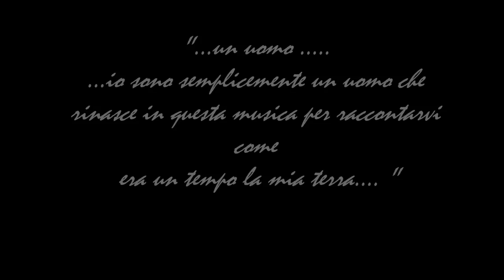PROWLERS : "Navigli Riflessi"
Il nuovo album dei PROWLERS in uscita VENERDì 8 dicembre  2017 !!!